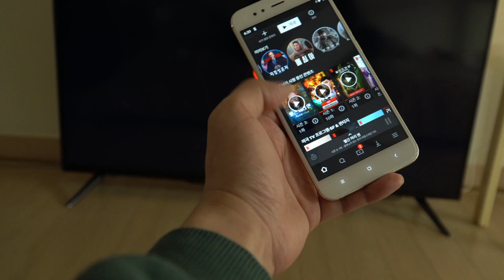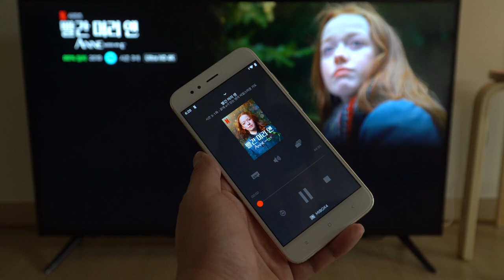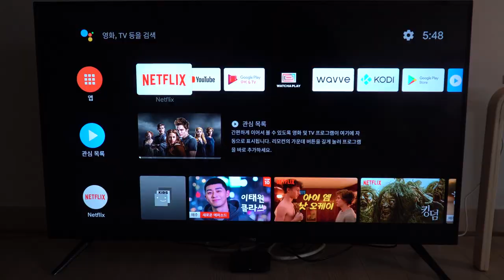📺 [리뷰] 샤오미 미박스S 완벽리뷰 | 크롬캐스트 말고 미박스 사세요 | 스마트티비 4k TV 넷플릭스 유튜브 왓챠플레이 WAVVE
이렇게 좋은게 있는 줄 알았다면 저는 크롬캐스트를 구입하지 않았을겁니다. 금액도 크롬캐스트와 비슷한데, 그 이상의 가치를 얻을 수 있습니다.